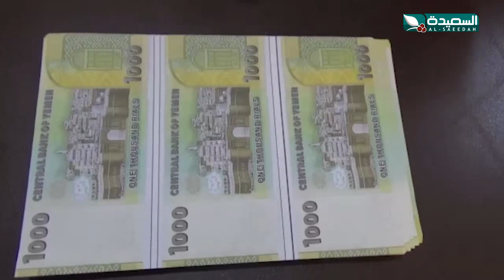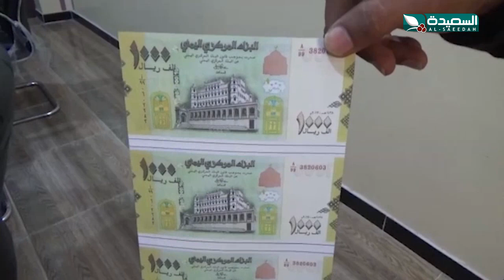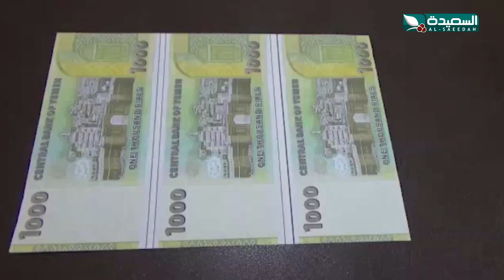إكتشاف عملات مزورة في مدينة المكلا بمحافظة حضرموت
إكتشاف عملات مزورة في مدينة المكلا بمحافظة حضرموت ، التقرير جزء من حلقة برنامج صدى الأسبوع ليوم الجمعة 24 يوليو 2020م ، البرنامج من تقديم عبدالسلام الشريحي ويبث في الثامنة والنصف مساء كل جمعة على قناة السعيدة